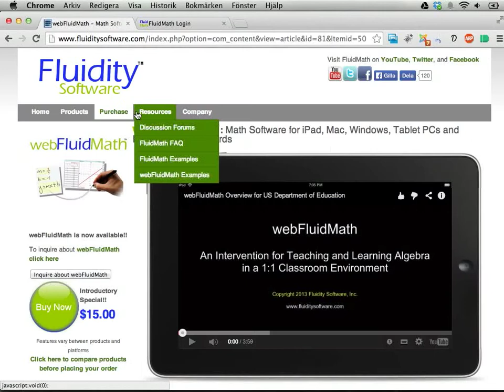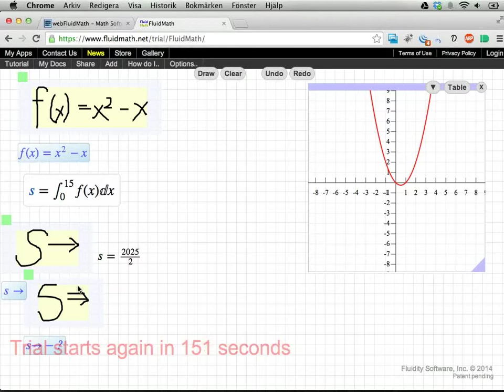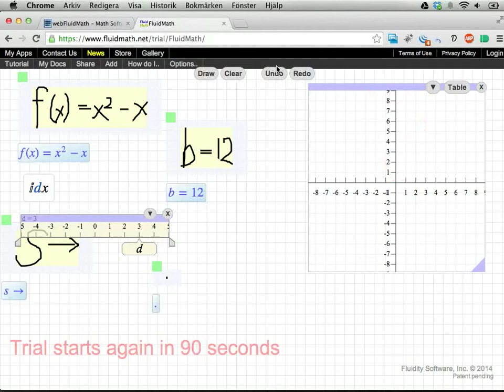Tolka handskriven matte 1: FluidMath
Den här videon ger en kort visning av verktyget FluidMath, som kan användas för att tolka handskrivna matematiska uttryck. Programmet kan också genomföra beräkningar, rita grafer, och använda sliders/tallinjer för att ändra värden på variabler.

Verktyget finns för en rad olika plattformar, men kostar en del.